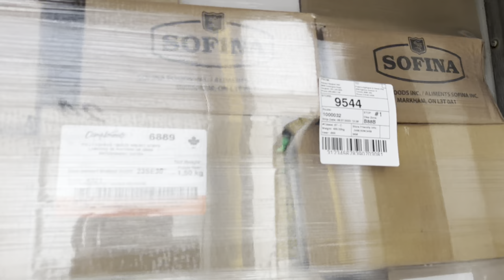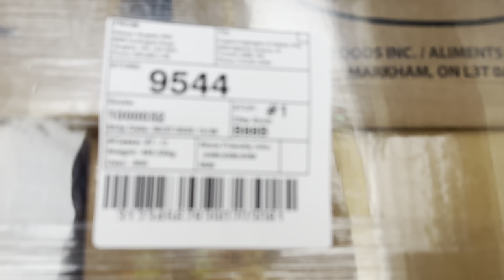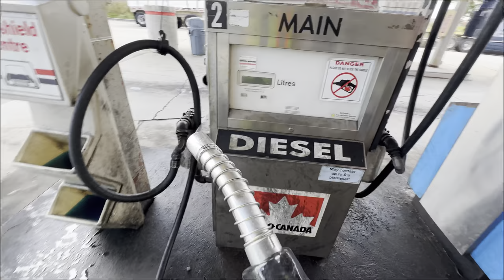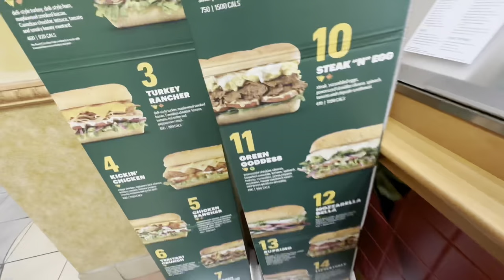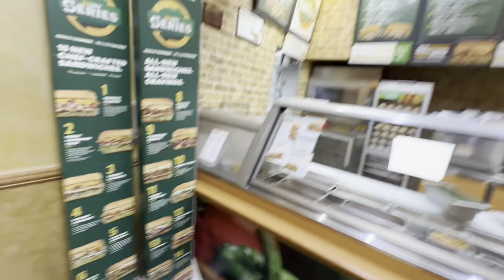Driving Truck In City Of Toronto Canada🔥🔥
Hello Dosto , aaj me drive kruga Toronto city me and vaha aapko dikhauga Toronto CN Tower and or bhi bht sare  beautiful scenes
I hope aap sbko mja aayga ye video deka kr